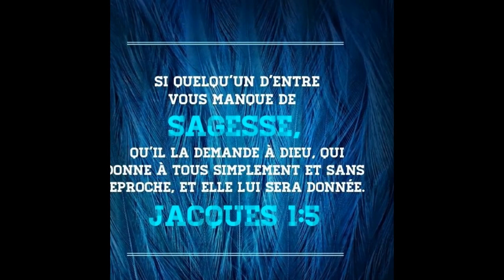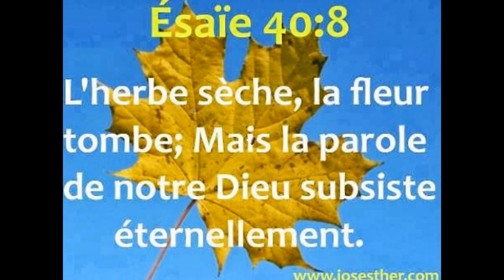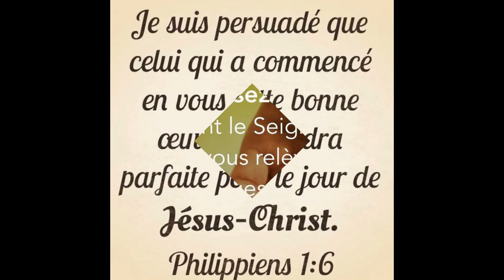Mon diaporama chretien 1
Les images chrétiennes du 15 septembre 2013